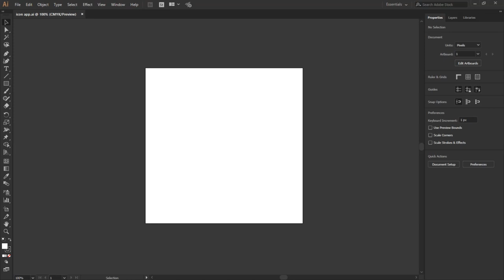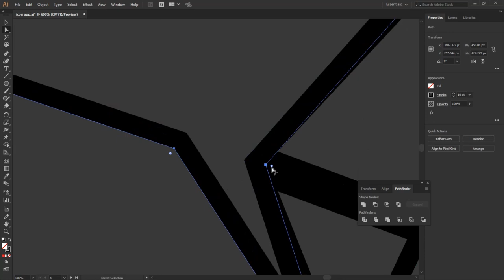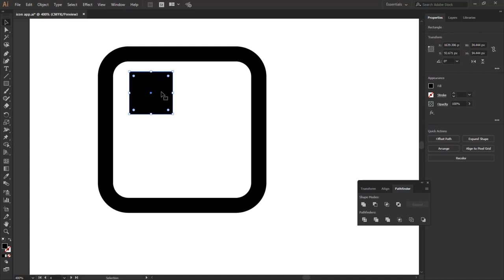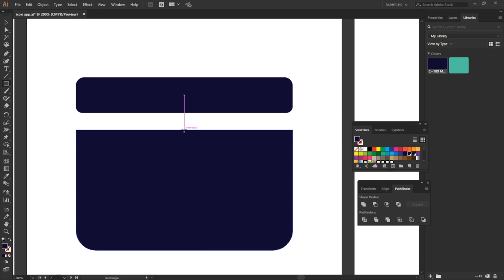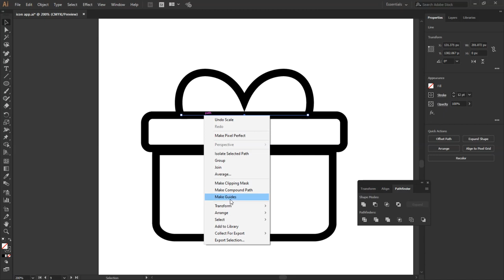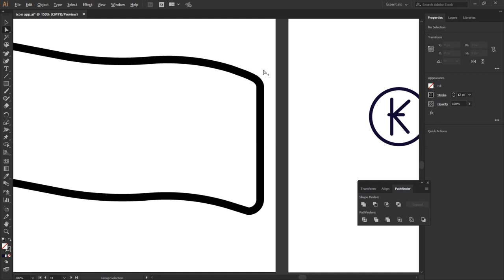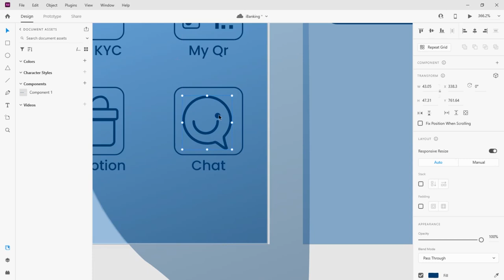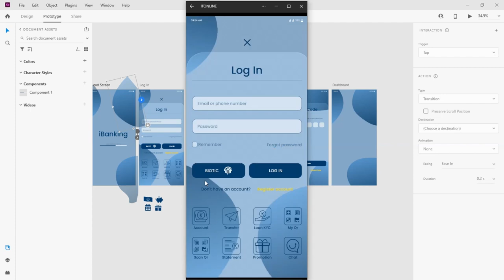How to Design Icon App in Adobe illustrator CC - Tutorial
UI Design a iBanking App in Adobe XD - Full Course
Leraning Design on Ps, Ai, Xd and More
Poster
Mobile App
Logo